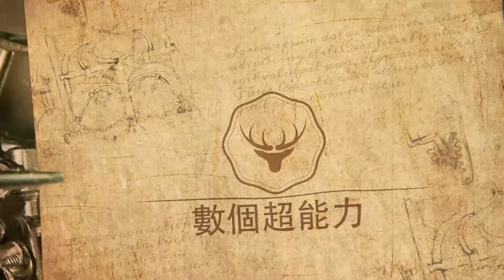《快樂老友記》挨罵被冤？同是豆瓣8 8分檔，到底比《嚮往》差在哪？陳楚生流量密碼解析！數個超能力#陳楚生